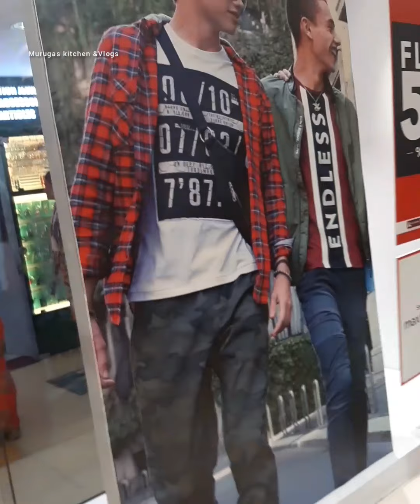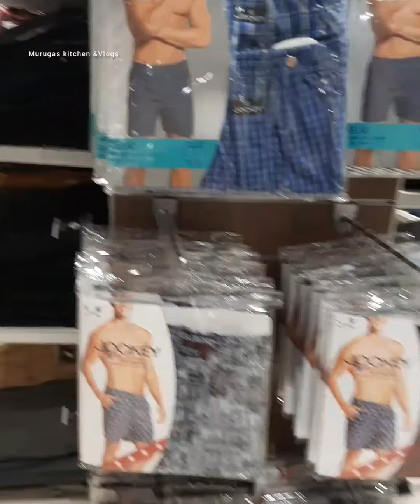MAX FASHION FLAT 50% OFFER// Madurai MAX Shopping vlog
In this video we are going to see about MAX FASHION Shopping vlog @ Madurai.

Max fashion:
Vishal de mall
First floor
Madurai

With love💜🖤
Heartyvalli